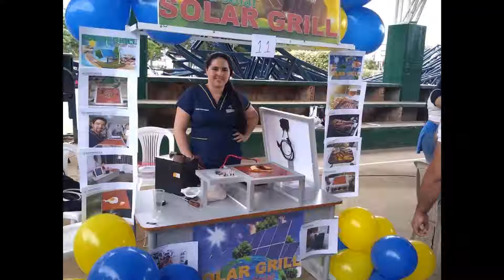SOLAR GRILL invitación en marcha para tus mejores asados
Feria de invocación y emprendimiento UNIMINUTO 2019 FLORENCIA CAQUETÁ.